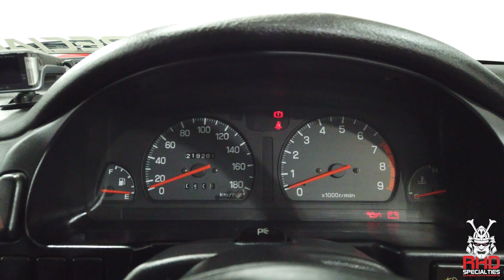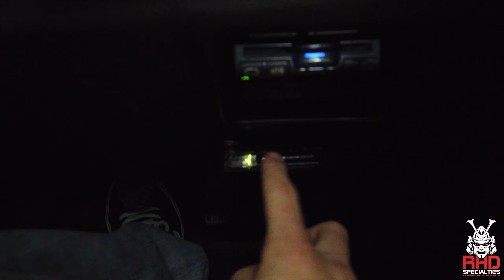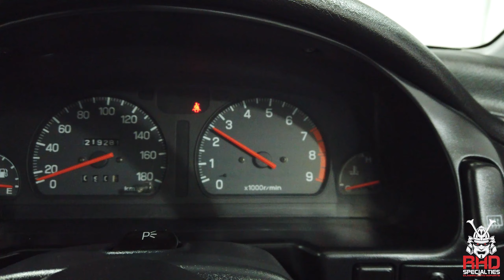1996 Subaru Impreza WRX Wagon Walk Around Video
The Subaru line up has many vehicle variations to offer. This wagon variant is a great example to that line up of vehicles that they had back in the 90s. From the coupe, sedans and now this car here a wagon. This particular Wagon would make a great daily for anyone looking for something with all wheel drive and a mostly stock base. It has an aggressive enough front end and the iconic gold Subaru wheels to stay true to the brands heritage while looking sporty enough to drive to places of interests. Or if you have been looking for another Subaru wagon to roll by, here is your time to obtain one.

Reserve Deposit Required - $2000 Non-Refundable Reserve Deposit ; goes towards final price of the car. Paying with Cash or Finance, process is the same for deposit. Shipping is separate from purchase price of car.

Mods List

HKS Mushroom Air Intake Filter

Kenwood Head Unit (Radio)

OEM Vented Hood

OEM Subaru Gold Wheels

OEM Nardi Steering Wheel

OEM Shift Knob

OEM Driver Seat

OEM Passenger Seat

OEM Exhaust

OEM Rear Trunk Wing

OEM Rear Roof Wing

Power Mirrors

Power Windows

New Oil

Compression Tested